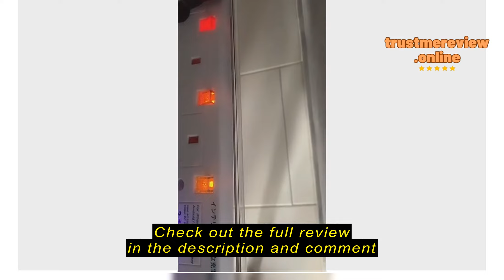Review tryfordream88.sg Bathroom Acrylic Shelf Wall-Mounted Rack Partition Shampoo Rack Laminate Ad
tryfordream88.sg

tryfordream88.sg Bathroom Acrylic Shelf Wall-Mounted Rack Partition Shampoo Rack Laminate Adhesive Punch-Free Wall Laminate Kitchen Bathroom Acrylic Toilet Shelf